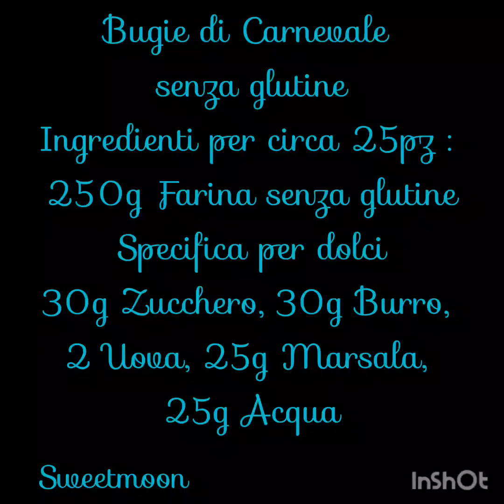Bugie di Carnevale senza glutine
Bugie di Carnevale
senza glutine
Ingredienti per circa 25pz :
250g Farina senza glutine
Specifica per dolci
30g Zucchero, 30g Burro,
2 Uova, 25g Marsala,
25g Acqua